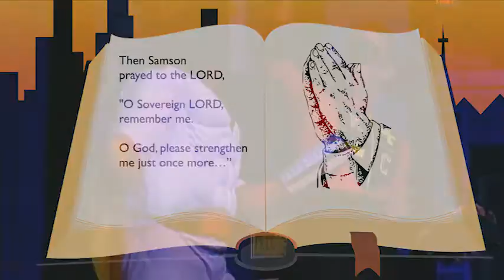KK07.35 Samson and His Strength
Judges 14: 5-6a; 15: 12-15, 20